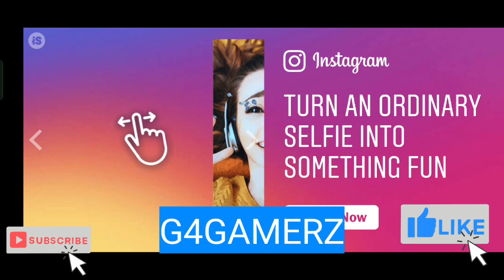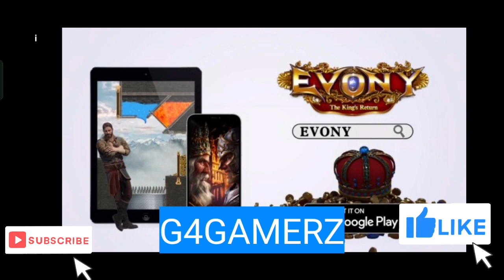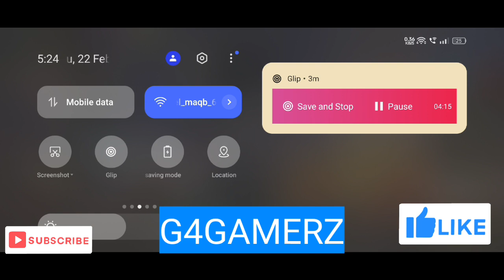REWARD event explain cod mobile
make sure to follow our insta I'd :

millionar_army007

thankyou.

G4GAMERZ.